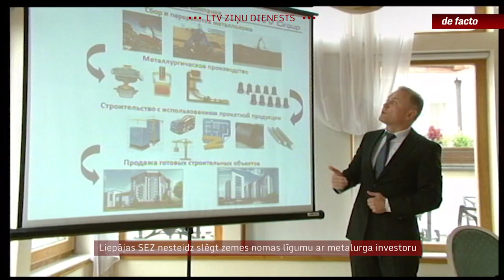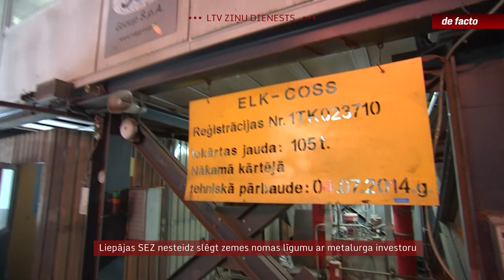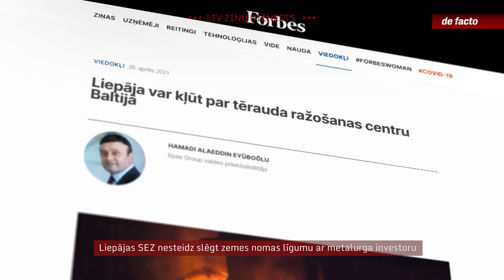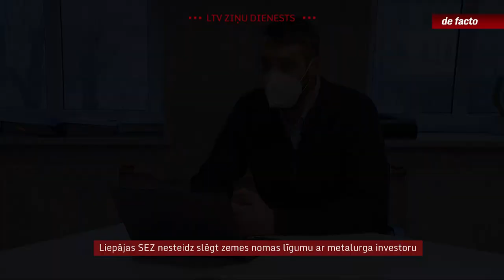Liepājas SEZ nesteidz slēgt zemes nomas līgumu ar metalurga investoru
Jau pēc tam, kad gan valsts, gan Liepājas pilsēta atmeta cerības, ka uzrastos kāds, kas atkal iedarbinātu bijušā “Liepājas metalurga” krāsnis, un rūpnīcas manta tika pārdota pēc būtības promvešanai, investors ar šādām ambīcijām tomēr uzradies. Vēl gan nav zināms, vai tas patiešām notiks. Jo šobrīd jau vairāk nekā pusgadu notiek argumentu cīņas starp Liepājas Speciālo ekonomisko zonu un firmu “Liepāja Steel”, kuras īpašniekam Turcijā pieder metālapstrādes uzņēmums. Skaidrs ir viens – pilsētas plāni ir mainījušies un pēc metalurga atdzīvināšanas te vairs neraujas.